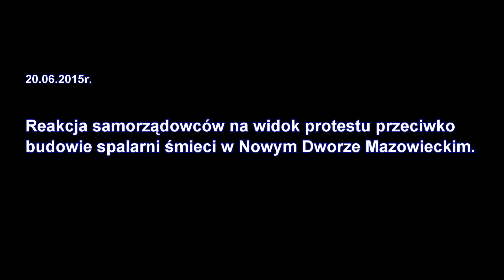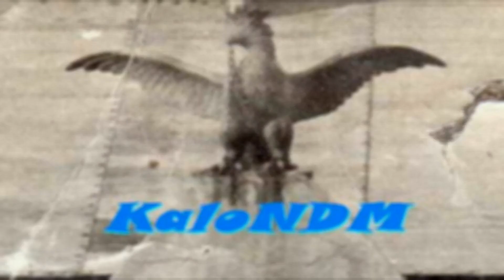Reakcja samorządowców / STOP spalarni w Nowym Dworze Mazowieckim / 2015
W dniu 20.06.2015 roku, podczas obchodów 25-lecia samorządu terytorialnego, odbył się protest mieszkańców w sprawie budowy spalarni śmieci w Nowym Dworze Mazowieckim. Ten krótki filmik pokazuje reakcję co niektórych samorządowców na sprzeciw mieszkańców. Już wiecie dlaczego nowodworscy samorządowcy mieli takie zdziwione miny? Odpowiedź jest prosta... bo nic nie wiedzieli o tej inwestycji! Skwituję to krótko... żenada!
Artykuł w Gazecie Nowodworskiej - Radni nic nie wiedzieli o spalarni.
Więcej na temat budowy spalarni bez konsultacji społecznych dowiecie się na:
1. Fanpejdżu "NIE spalarni śmieci w Nowym Dworze Mazowieckim
PS. Film usunięty z YT za nagość i pornografię w lipcu 2021 roku.